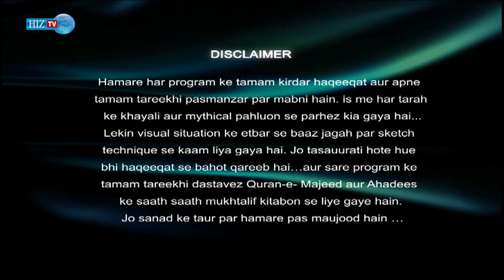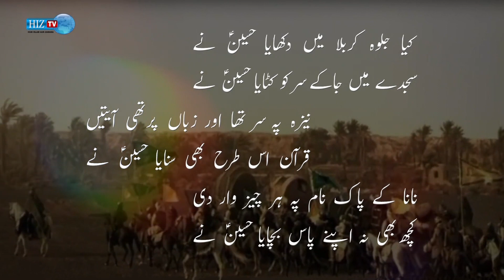𝐒𝐚𝐟𝐚𝐫 𝐞 𝐈𝐦𝐚𝐦 𝐇𝐮𝐬𝐚𝐢𝐧 (𝐚.𝐬) | 28 Rajab | Part 2 | Shadan Abidi | HIZ TV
Program: 𝐒𝐚𝐟𝐚𝐫 𝐞 𝐈𝐦𝐚𝐦 𝐇𝐮𝐬𝐚𝐢𝐧 (𝐚.𝐬)
Anchor: 𝐒𝐡𝐚𝐝𝐚𝐧 𝐀𝐛𝐢𝐝𝐢